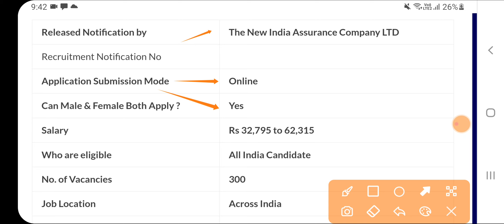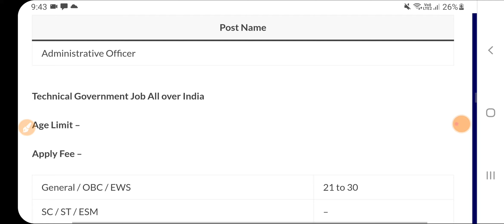Punjab Latest Government Recruitment 2024|Punjab Jobs 2024|Latest Punjab Govt Jobs 2024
Govt Jobs Best Study Material 👇

1.

2.

3. Punjab Patwari Agriculture(Top 500 MCQ)

4. Best Punjab GK Book for all Punjab Govt Exams-Pdf

 6. India GK(1000+ Mcqs)-Specially for Govt Exams-